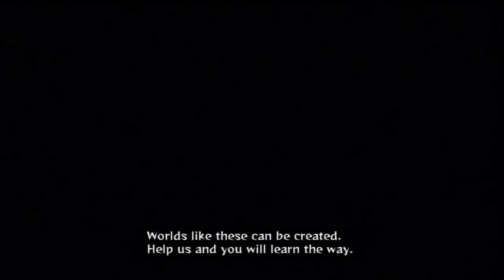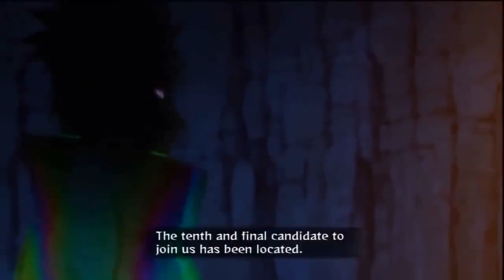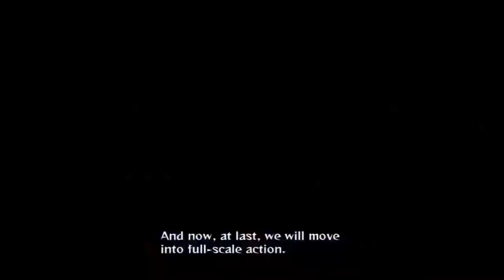Naruto Filme Completo Dublado Hd